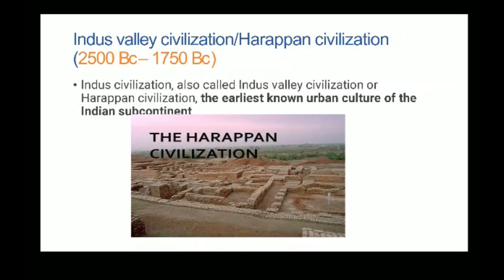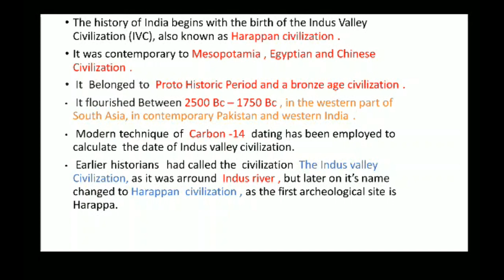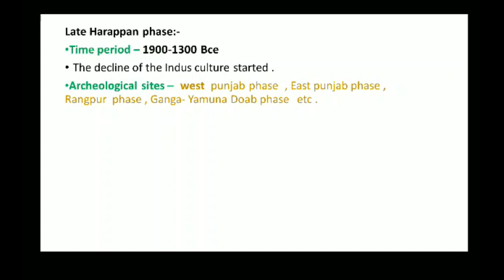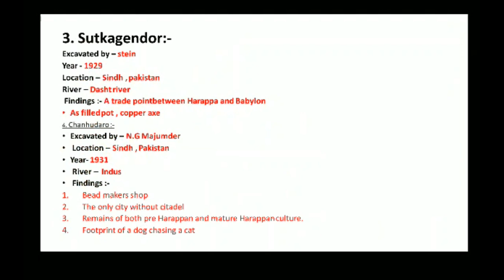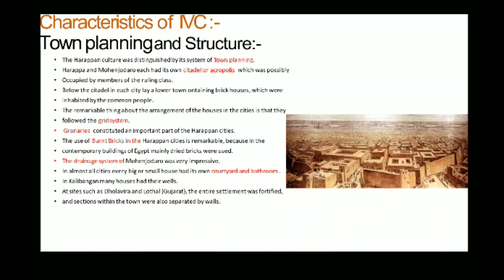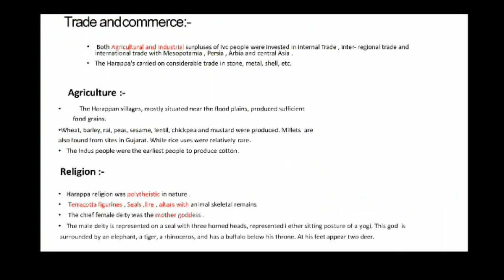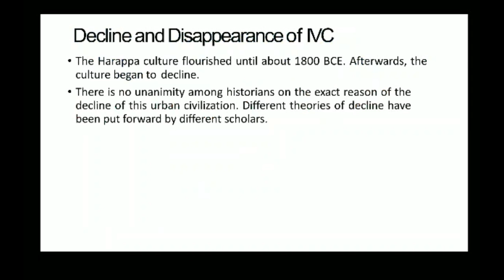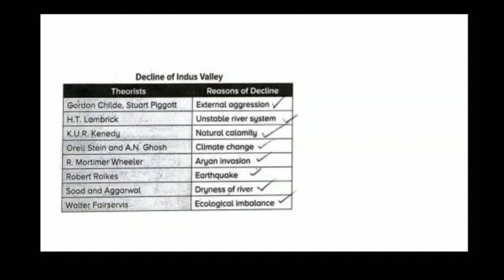Sites of indus valley civilization by Aditi Roy